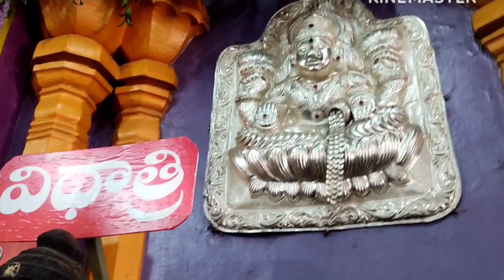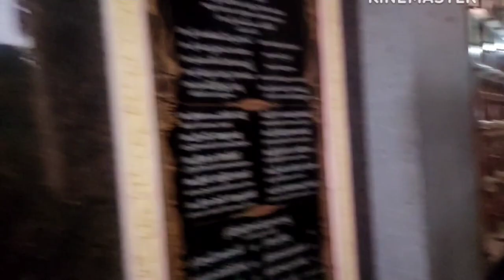Devotional vlog #2: ||లైఫ్ లో ఒక్కసారైనా దర్శించుకోవాల్సిన టెంపుల్స్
Hai  friends this is sujiniprakash

devotional trip with my family

Bhimavaram : mavullamma thalli
penugonda   : kanyaka parameswari
bhimavaram :someswara janardhana
                        swamy
yanamadhuru: sivalayam
athiili              : subramanyeswara swamy
                          temple
nidadhavolu  : kota sathemma thalli